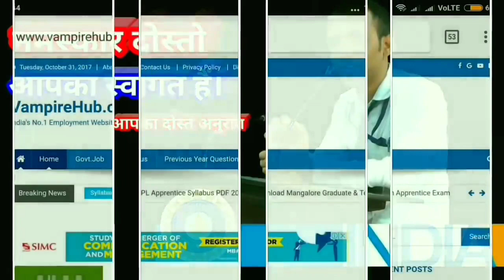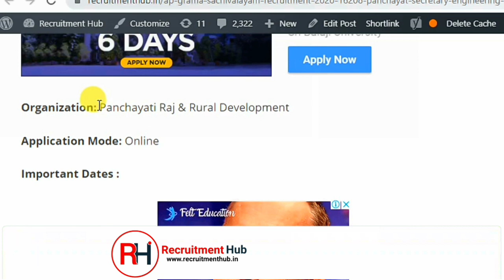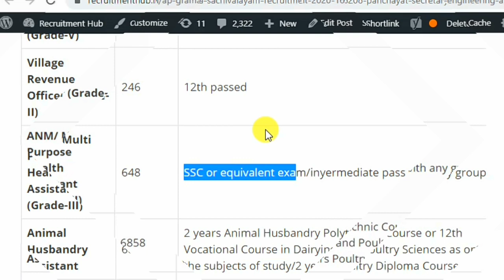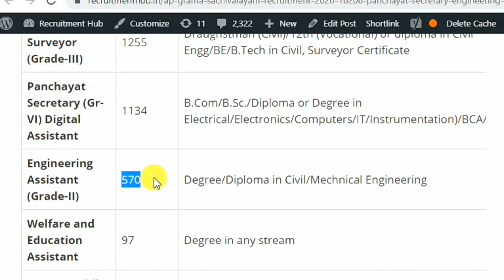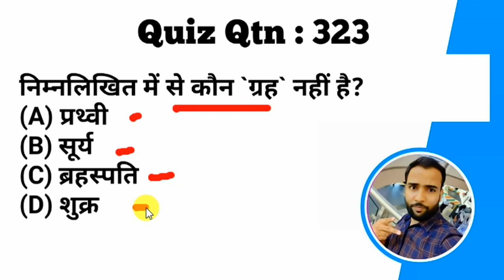ग्रामीण विकास विभाग में आई 16208 पदों पर भर्ती,12वी पास/Graduates Apply/ Gram Sachivalayam Jobs 2020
How to Apply :

Apply krne ka link video k last me h Video k last me show kr rhe Subscribers button k upar me Apply Now k button pr click kr k apply krein.

Top 40 Jobs :

SBI Clerk Recruitment 2020 - Apply Online for 8134 Junior Associates Posts

Indian Air Force Airmen Recruitment 2020 - Group X & Group Y Posts

GPSC Jobs 2020 – 1457 Tax Inspector, Police Inspector and Other Posts

UP Metro Recruitment 2019: Junior Engineer, Assistant Manager & PRA Posts

VSSC Technical Assistant Jobs 2020 – 63 Scientific Assistant, Library Assistant Posts

Sainik School Sambalpur (Odisha) Recruitment 2020 for 25 Asst Master, UDC, LDC, Driver & Other Posts

UPPSC Block Education Officer Recruitment 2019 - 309 Block Education Officer Posts